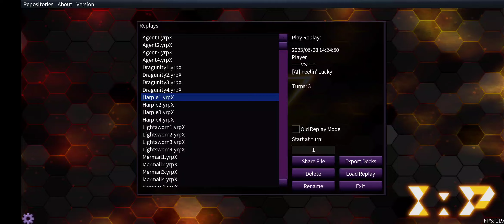Yugioh | Harpie Deck: Combo's & Decklist and Test Replays | June 2023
A few test plays of my Harpie deck. It's a casual fun build that's also budget friendly (try to). And also try to keep my decks as ''pure'' as possible.